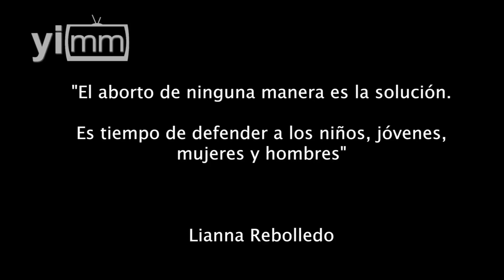Valiente testimonio de Lianna Rebolledo sobre importancia de la vida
La comunicadora y conferencista conversa con Yo Influyo sobre la importancia de la vida y convoca a la sociedad a concientizarse sobre el tema del aborto.
Con su propia vivencia, subraya que ni una violación es justificación para sentenciar a muerte a aquellos que no pueden defenderse por sí mismos. En cambio, exige aplicar la justicia a los violadores, a los depredadores, a los que han cometido un crimen.